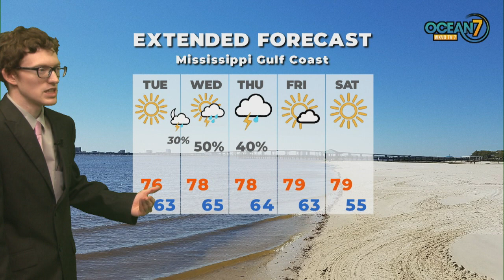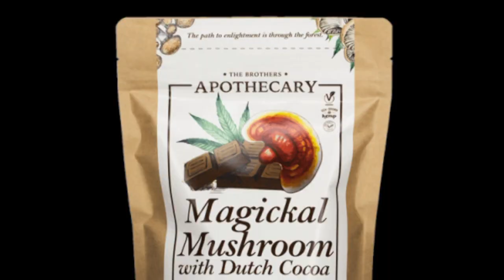Mon. Eve. Forecast 04/24/23